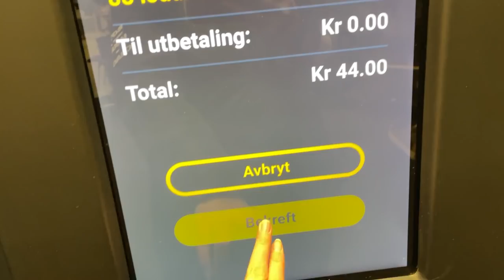JOBB PÅ BASTØ FERJA, SVELER, JULEGAVER + HJEMMEBAKT PITABRØD 🎄 (Vlogmas - 06.desember)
Null søvn, jobb, julegaver og pitabrød? FIN DAG!